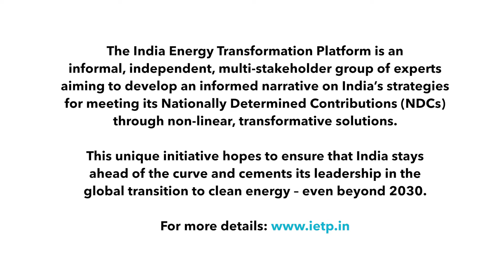India Energy Transformation Platform: Winfried Damm, GIZ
The Sun is not sending you a bill, so it makes a lot of sense to deploy even more renewables, says Winfried Damm, Director, Indo-German Energy Programme. Mr Damm is a mentor in the India Energy Transformation Platform in the area of renewable energy. The Swiss Agency for Development & Cooperation, along with Shakti Sustainable Energy Foundation (SSEF) conceptualised the India Energy Transformation Platform (IETP), with the Center for Study of Science, Technology and Policy (CSTEP) as its secretariat.

About IETP:
The India Energy Transformation Platform is an informal, independent, multi-stakeholder group of experts aiming to develop an informed narrative on India’s strategies for meeting its Nationally Determined Contributions (NDCs) through non-linear, transformative solutions. This unique initiative hopes to ensure that India stays ahead of the curve and cements its leadership in the global transition to clean energy – even beyond 2030.